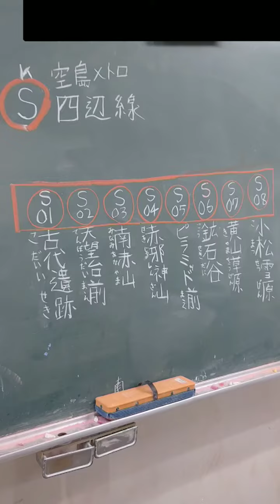ドラゴンクエストビルダーズ2で考えた架空の電車の路線図